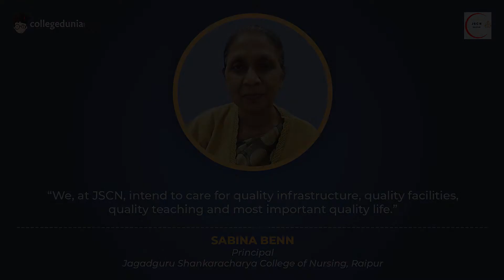Sabina benn | Principal | Jagadguru shankaracharya college of nursing, Raipur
Next in our series of Thoughtful Leaders, we have, Sabina benn, Principal, Jagadguru shankaracharya college of nursing, Raipur